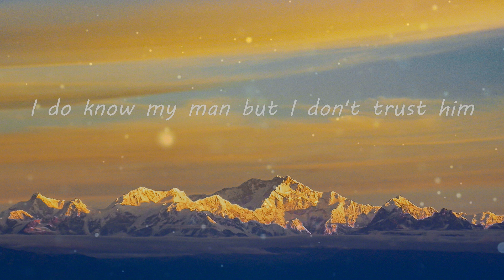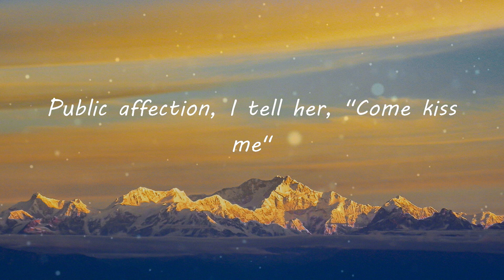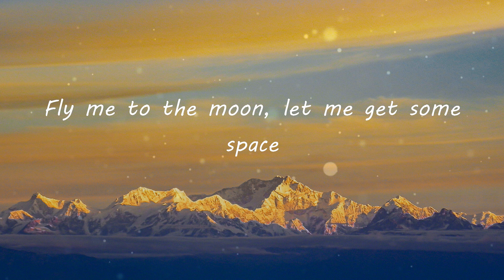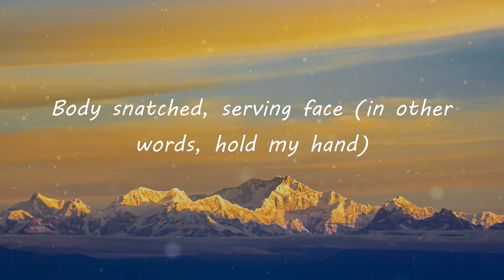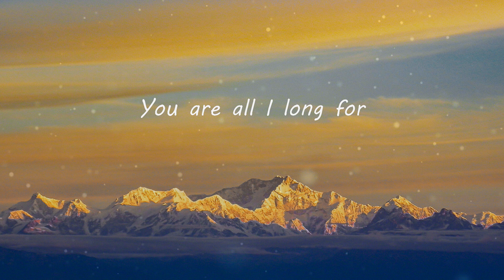Dave - Starlight (Lyric Video)